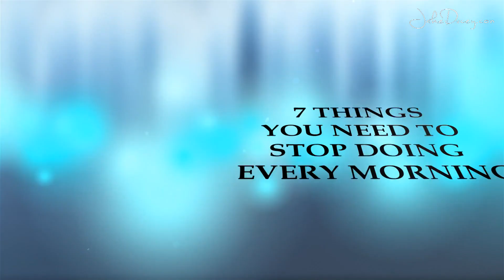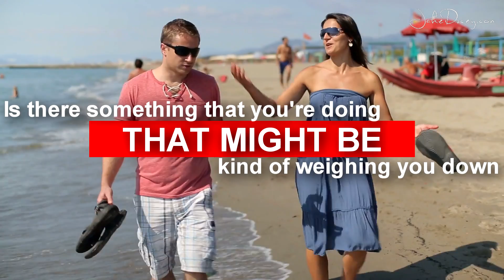7 Morning Routines You Need To STOP That BLOCK The Law of Attraction & Morning Motivation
7 Morning Routines You Need To STOP That BLOCK The Law of Attraction & Morning Motivation

In this video we discuss how the law of attraction can positive impact your morning and I give you my exact morning routine and morning ritual.

Most people block the law of attraction because they do not get their morning started right. Here's my law of attraction morning routine.

  There are certain tricks to using law of attraction to easily manifest what you want, but in order to do so you have to create a successful morning routine or ritual.

Most people struggle with law of attraction because they've never properly understood how to get the day started right.